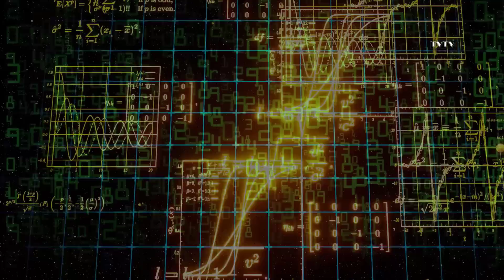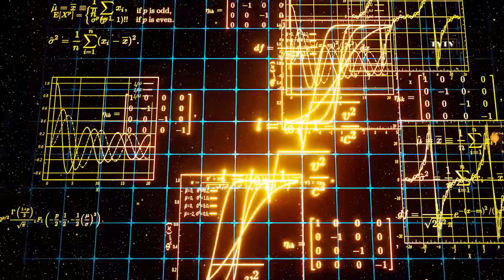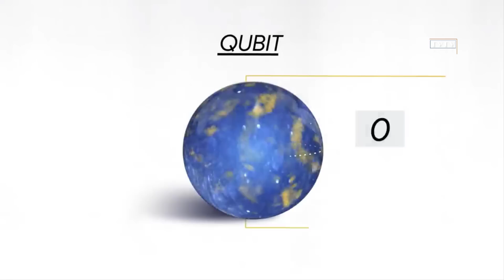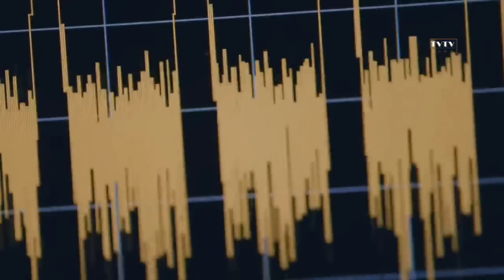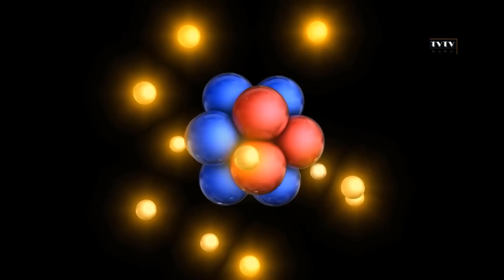Máy Tính Lượng Tử Đảo Ngược Thời Gian | Thư Viện Thiên Văn